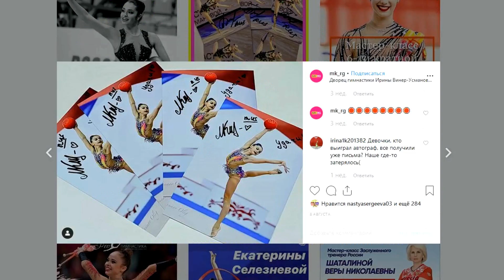СОЛДАТОВА ДОКАЖЕТ МЕСТО В СБОРНОЙ | КТО СОСТАВИТ КОНКУРЕНЦИЮ | WORLD CHALLENGE CUP 2019 PORTIMAO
Все о художественной гимнастике, видео об оформлении и ведении ежедневников и других творческих блокнотов, канцелярия, чем я рисую и оформляю. Популярные CHALLENGE, разговоры, влоги, крутые DIY, отзывы о фильмах и книгах и просто веселые видео.